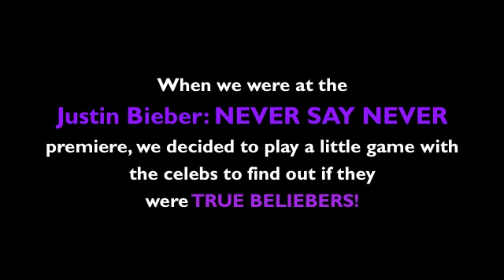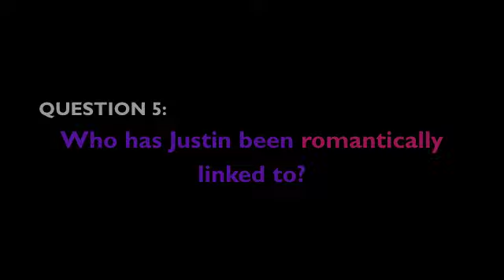Celebs Take Our BELIEBER Pop Quiz at the NEVER SAY NEVER Premiere!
When we were at the Never Say Never premiere, we wanted to test the celebs to see whether or not they were TRUE Justin Bieber fans. What better way than by giving them our very own Belieber Pop Quiz! We came up with 5 simple questions (or so we thought) to ask that would prove if they were real J Biebs fans! Watch the video to see who got what question right! Take the quiz, too, and tell us how you scored! Are YOU a TRUE BELIEBER?